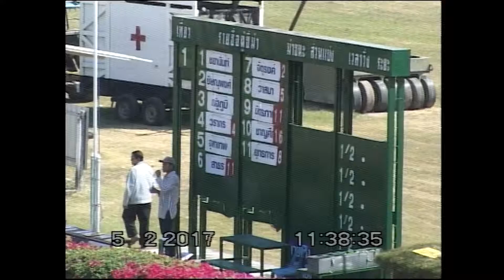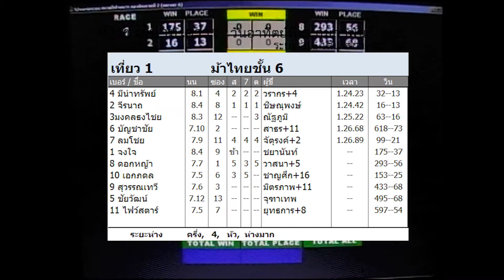ม้าแข่งสนามโคราช อาทิตย์ 5 ก.พ. 60 เที่ยว 1 ม้าไทยชั้น 6